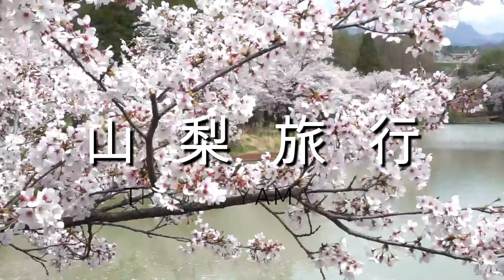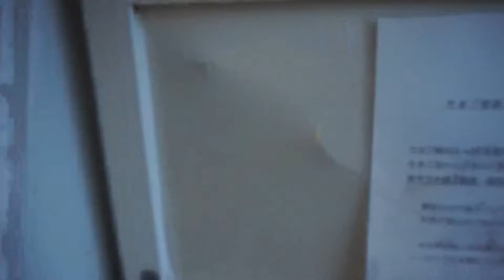花見温泉🌸｜外国人温泉入った｜ Yamanashi Onsen Trip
みなさん、久しぶりです！
今回は桜と富士山が見える旅館に泊まりました！